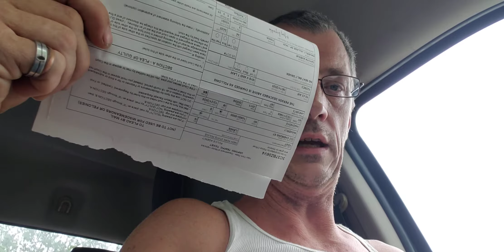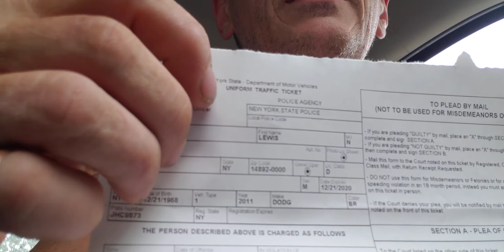Lewie's page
Comply and survive